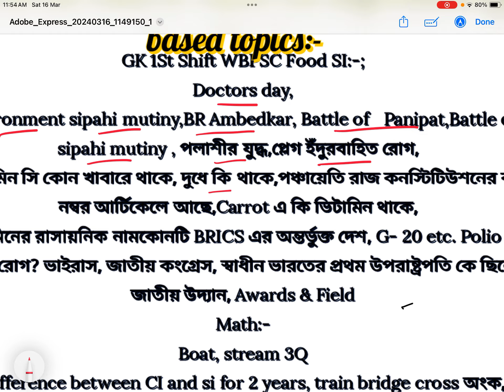Food SI 1St Shift Memory Based 😊